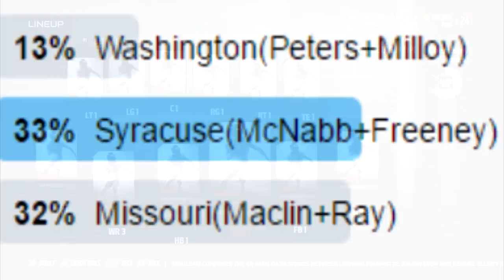All-Time Syracuse Orange Team - Donovan McNabb and Marvin Harrison! - Madden 17 Ultimate Team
ᐅ I also deliver tips and budget beasts that will be sure to help you improve your gaming experience.

Copyrights to NBC, ESPN, NCAA, NFL, FOX, and CBS